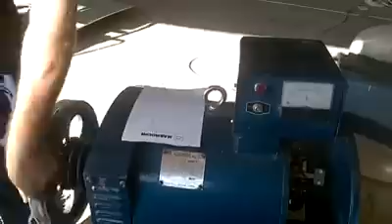Syair Putra Generator single phase 10 kw Modified in ( I WORKSHOP)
produce electrisity in low rpm